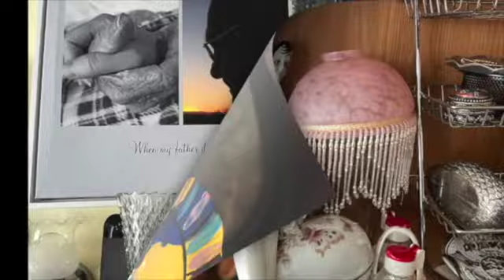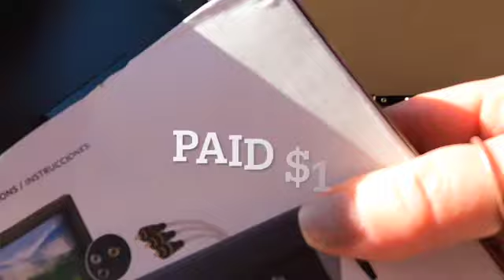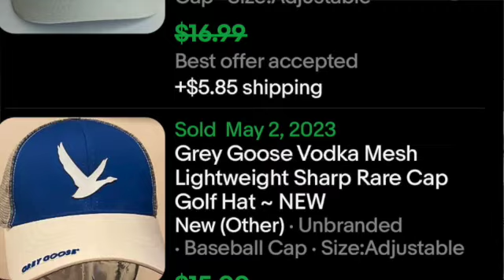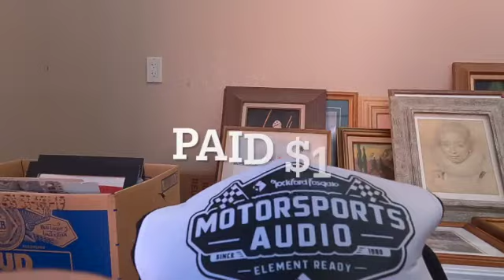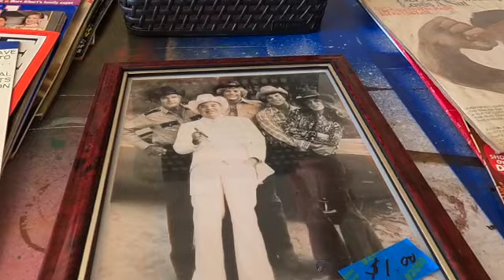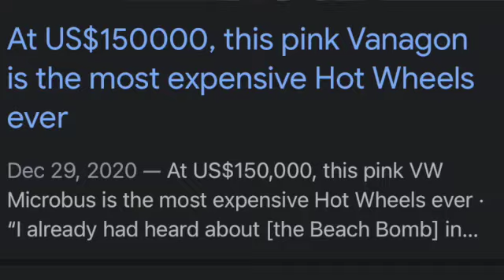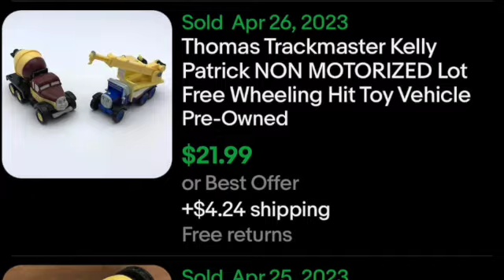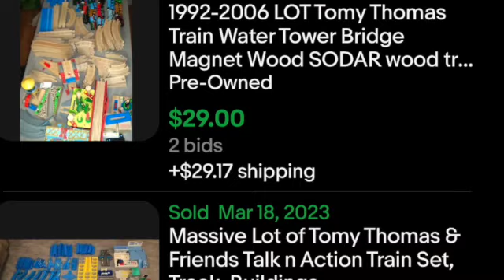YARD SALES AND THOMAS THE TRAIN TREASURE UPDATE! SEARCHING FOR ITEMS TO RESELL ON EBAY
My weekend of yard sales, telling on myself and updating you on the value of the toy trains I found last week.